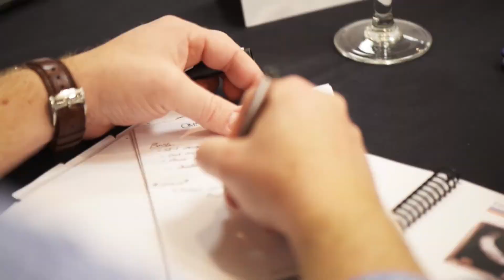Panel Discussion on Adopting Successful Training Development Programs - Sage Advice: Episode 25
Three leaders in the training and development sector join us for a lengthy discussion on how to get C-suite level executives to adopt and roll out a training program, and to be supportive of its success.

One of the challenges that learning/organizational/leadership development teams face is that their department can quickly become seen as a fixed cost - making their efforts almost a clichéd aspect of the company and one that never seems to fully pay off. This is completely avoidable, and each panelist offers their own unique insight - along with relevant examples - of how they have maximized buy-in from those in the executive echelon.

Employer branding is a huge topic, especially as millennials continue to dominate the workforce. How do you continue to make your positions appealing to prospective employees? Some of the suggestions in this 30-minute talk highlight how marketing a learning campaign correctly will allow you to repurpose this content as a recruitment tool - demonstrating why YOU are the employer of choice because of the intangible benefits that are offered within. The “brand” is no longer a marketing look and feel, but also the kind of learning and development opportunities you offer.

There are also countless tips during this discussion on how to motivate employees to seek out learning opportunities, and how to demonstrate value to employers and talent managers so they can get the most out a training strategy and make it worth everyone’s time.

How does the future of technology affect the learning landscape? What is currently rising in the tech market that could offer more successful approaches to behavior change and engagement?

And finally, once you have constructed a stellar training event or series of events, how do you track the EFFECTIVENESS of that training? Even when the impact of learning is positive, trainers will still experience anxiety because they will not always understand why a training was effective - on a mechanical level. How do you monitor Level 3 and Level 4 performance? The more sophisticated an organization is in retaining data and metrics, the easier it will be to track Level 3 and Level 4 performance. But how do you get there? Some advice includes the value of putting the learner in a position to teach others - it then becomes very easy to justify a learning objective on the whole.

In this panel discussion, we were joined by Josh Brand, Senior Director of Global Delivery for Harvard Business Publishing; Terrence Donahue, the Corporate Director of Learning for Emerson Electric; and Randy Lapp, the Corporate Director of HR and Talent Development for Metals USA. They were interviewed by Sage Media co-owner and director, Richard Fleming.

For more useful tips and information on leadership development, training, and more,